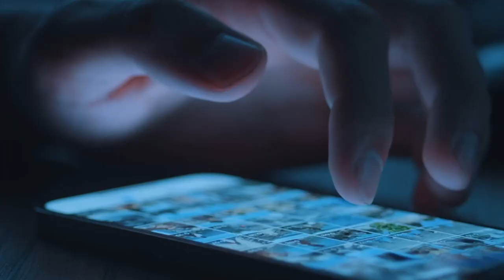⭐💣TOUCHSCREEN - ART Astrologe MUSIK -Track (Deutsch Rap)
Mal was anderes, Musik vom ART Astrologen